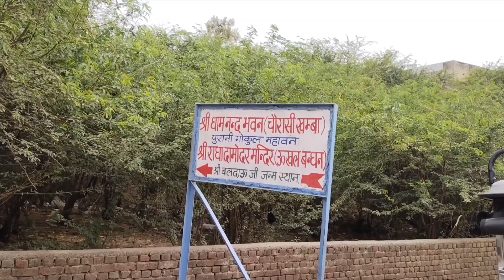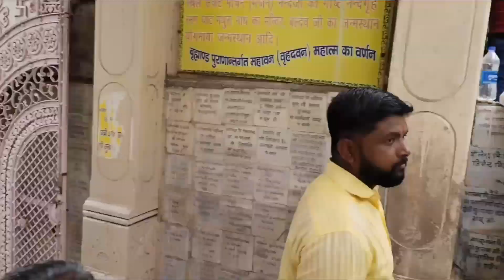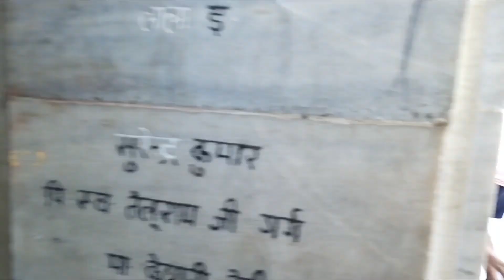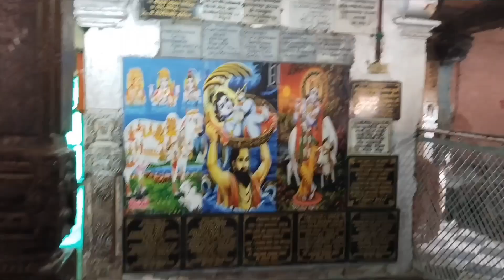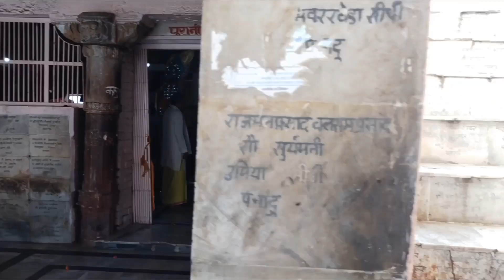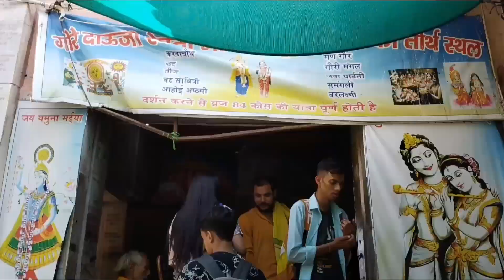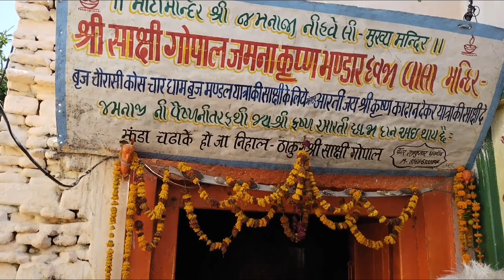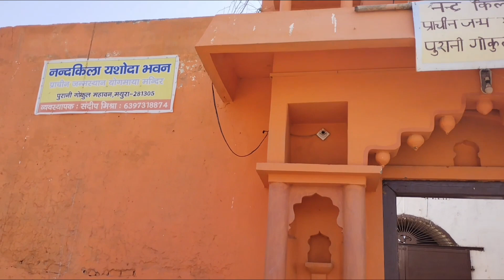5500वर्ष पुराने गोकुल के नंदबाबा का 84खंभा महल का संपूर्ण रहस्य|Gokul tour|श्री कृष्ण का प्राचीन घर